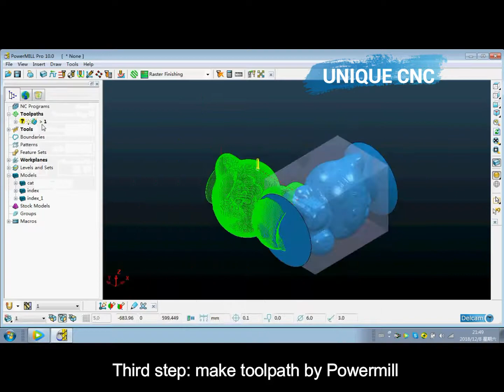How to make an animal mould by CNC Router?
Make a kitty cat by EPS CNC Router. U-R1325EPS 4 axis CNC Router, working area is 1300*2500*1000mm, 6KW air cooled spindle, Yaskawa servo, 7.5KW VFD, the 4th axis rotary diameter is 500mm. The machine can make many foam styrofoam mould like animals,vessel,boat,car,statue,figures,etc.